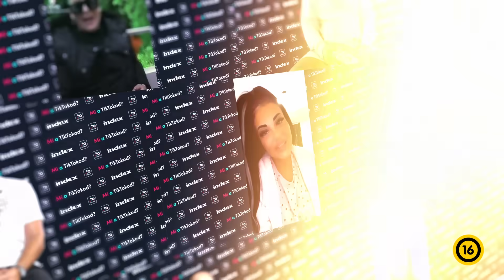Mi a TikTokod? E01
Műsorvezető: Linczényi Márkó
Zsűri: Hajós András - Turai Barna - Molnár Nini - Csaby1
Szerkesztő: Somogyi Dóra
Adásrendező: Novák Kristóf
Operatőr: Csizmadia Bendegúz
Kamera: Meister Natália - Szombath Máté - Pénzes Bence
Hangmérnök: Udud Levente
Díszlet: Pestalits Benjamin
Világítás: Schäffer Gábor
Make up - Hair: Pöpl Andrea - Lakatos László
Casting: Pácz Viktória
Vágó: Szente Krisztián
Zene: Hundred Sins
Utómunka supervisor: Kovács Dávid
Gyártásvezető: Szakács Valentina
Első asszisztens: Zsiga Dorottya
Produkciós asszisztens: Illés Dóra
Line Producer: Lotfi Peiman
Kreatív Producer: Linczényi Márkó
Producer: Novák Kristóf - Fränk Barbara
Production by CompactTv

Kreatívfejlesztés: INDEX.HU Zrt & Compact Tv koprodukció